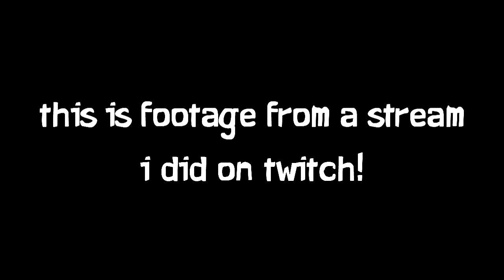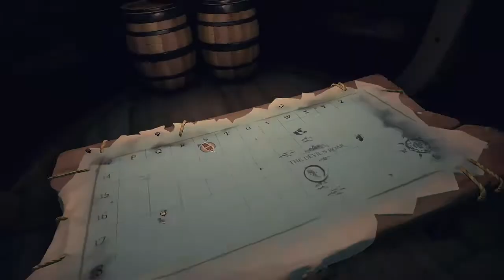EPIC BOSS BATTLE... (Sea of thieves)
Today me and coolbeans play sea of thieves and we get in some crazy shenanigans...

See Ya In The Next Video! :D